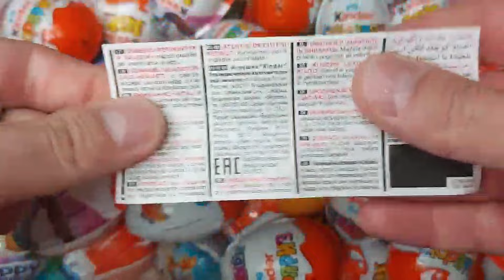Satisfying Video I Unpack Rainbow Snickers and Chupa Chups Melody 🎵 ASMR